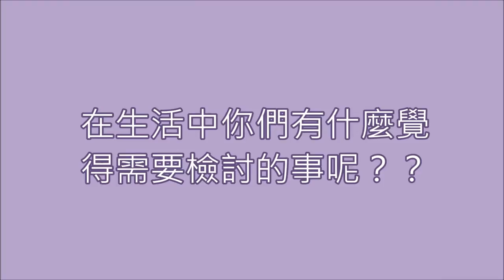CHI 2015160 八點上課